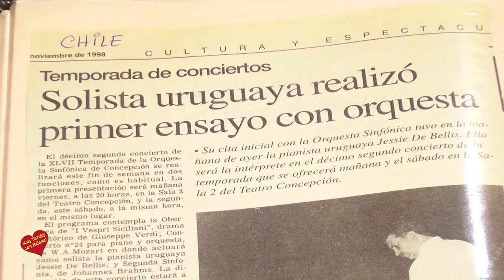Jessie de Bellis dedica su nuevo disco a Helena Olaya en los Estudios de Sintonía San Pedro